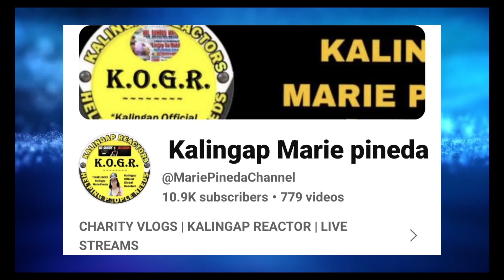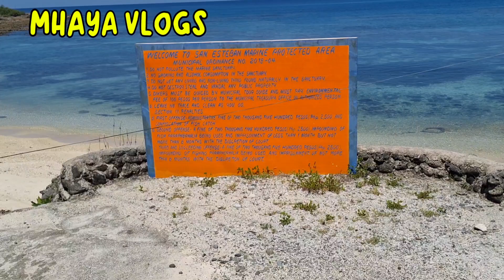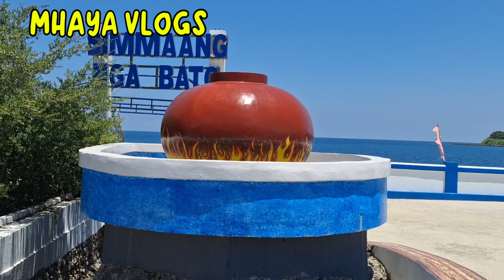PAMINSAN MINSAN (COVER SONG)REYNOSO JENSEN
My channel is all about lifestyle vlogs that include, travel and tour vlogs, adventure vlogs, cooking tips, food trip, food tips, food reviews, reaction videos, review videos, shorts videos, games and challenges, unboxing vlogs, and live streaming.